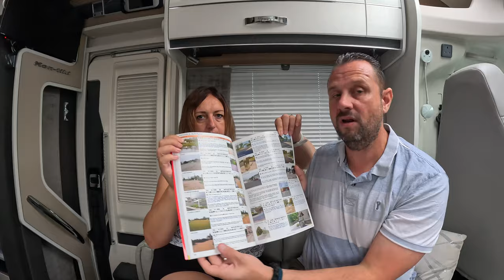Preparing the ESSENTIALS for our Motorhome trip to EUROPE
Preparing the essentials for our Motorhome trip to Europe. In this vlog we discuss what we have done to prepare for our trip to Europe in our Swift Kon-tiki 794. What documentation do we need and what insurance do we now have?.

Camping Card website - Camping Card ACSI